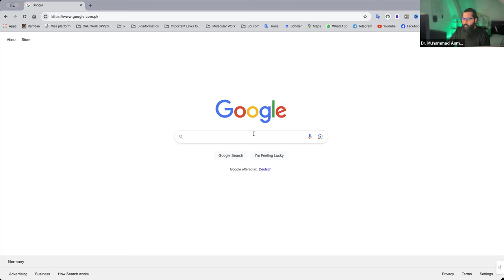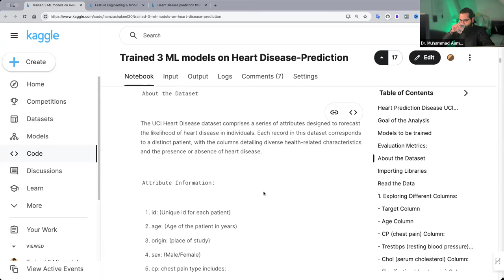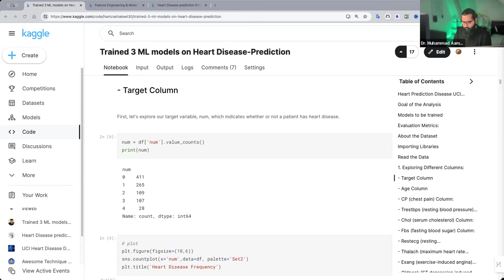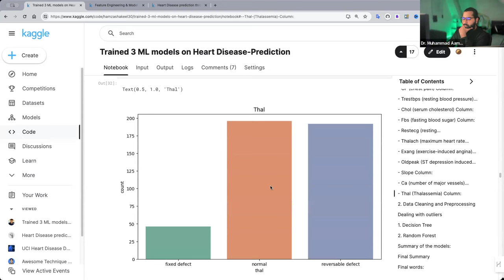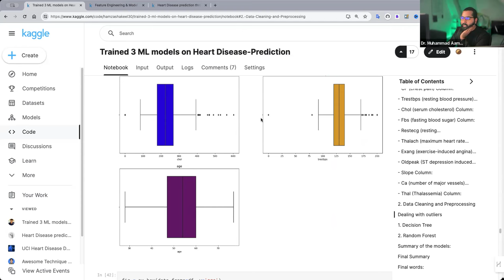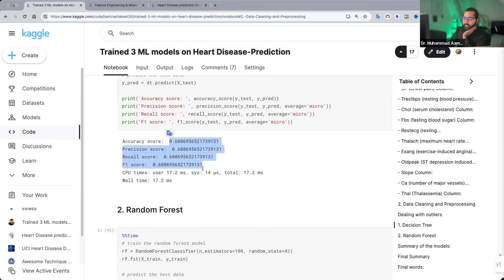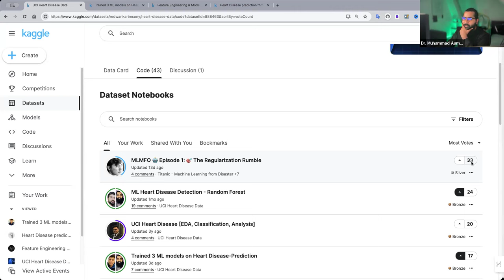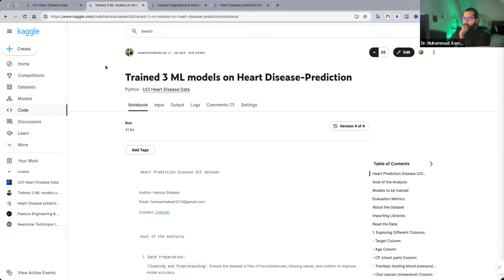Case Study on UCI Heart Disease Data Project 1